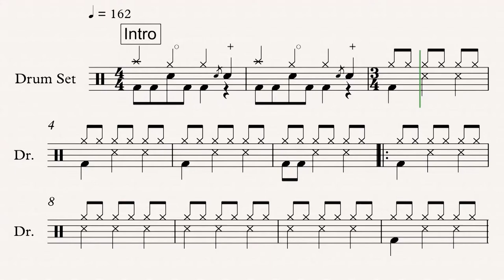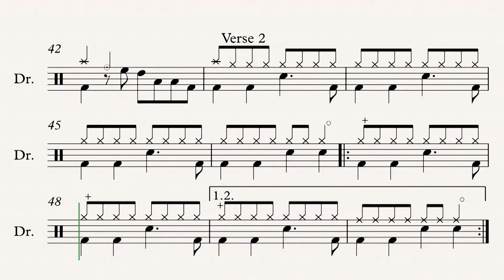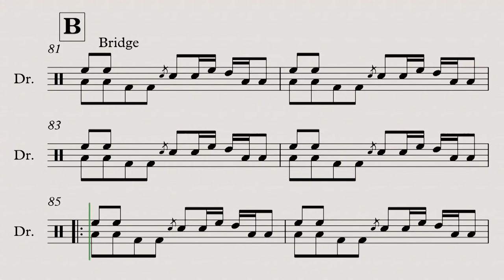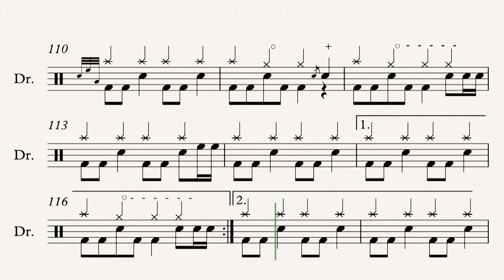One Armed Scissor by At the Drive In - Drum Score (Request #62)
Hi guys here is the Drumiverse request #62. This video features interactive sheet music for One Armed Scissor by At the Drive In.